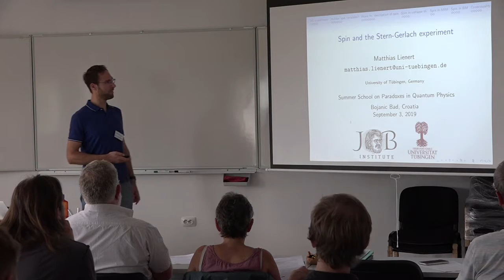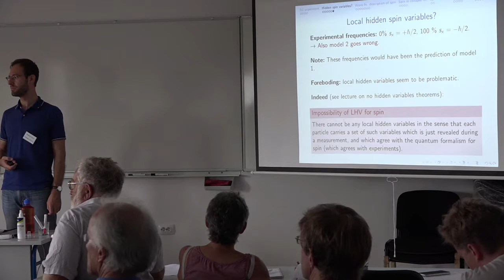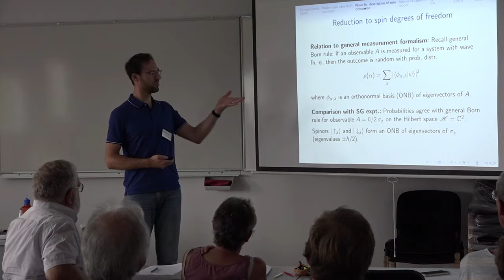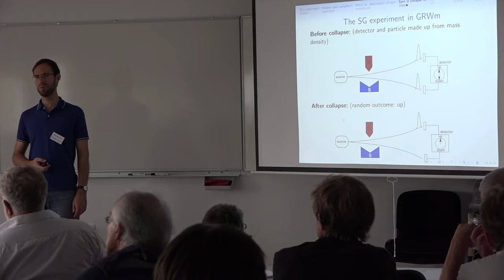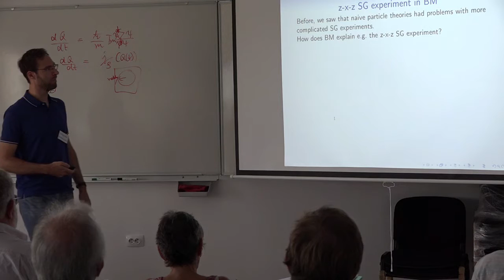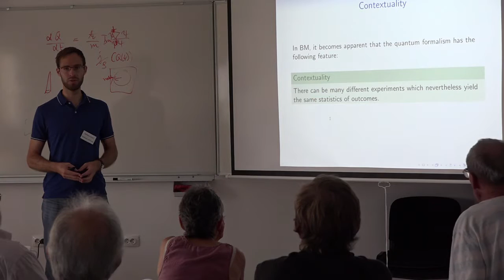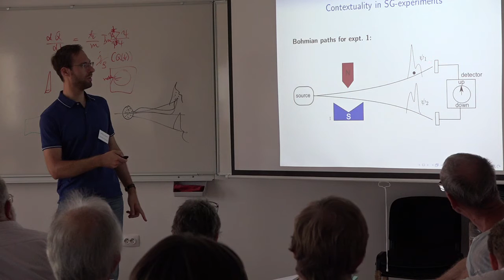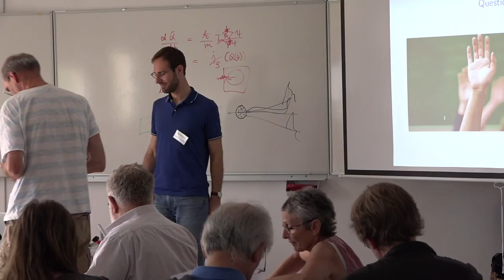Matthias Lienert: Spin and the Stern–Gerlach Experiment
Summer School on Paradoxes in Quantum Physics
September 1–6, 2019
Hvar, Croatia